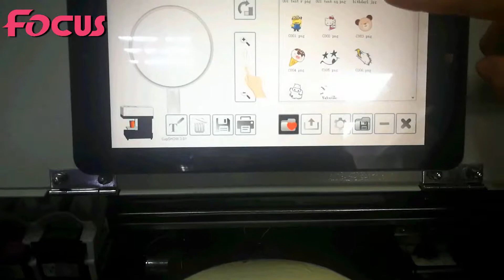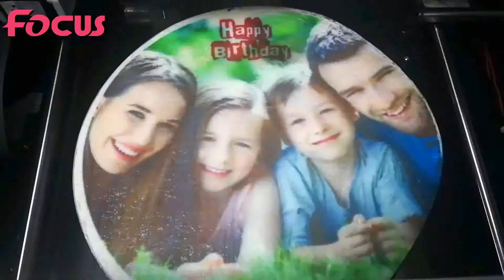Focus digital all kind of food printer cake printing machine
This video will show the complete printing process of Focus brand Fairy-Jet Plus 20*20cm size cake printer.

Reply me for more information about the printers, you can also find me via:
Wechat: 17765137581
Skype: sales6_focus